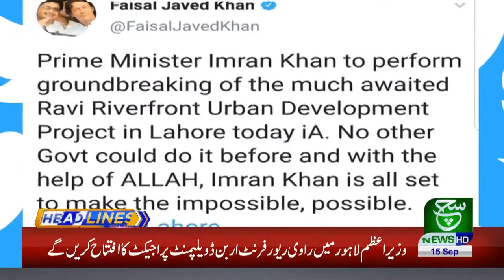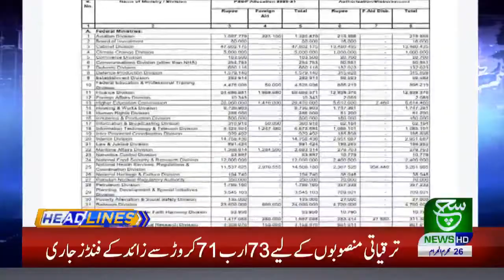LIVE | Headlines | 12 PM | 15.09.2020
Motorway abusing case enter in new stage